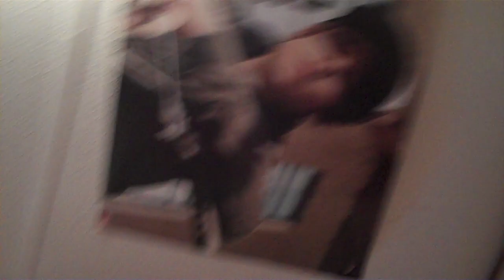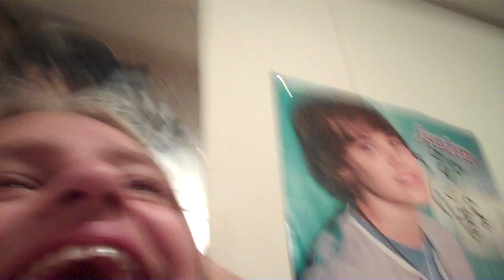Fun with Helium.MP4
Me, Jett and Skylar sucking the helium out of my birthday balloons.